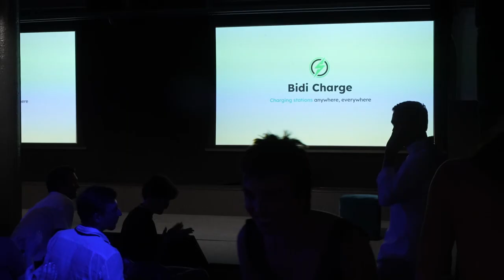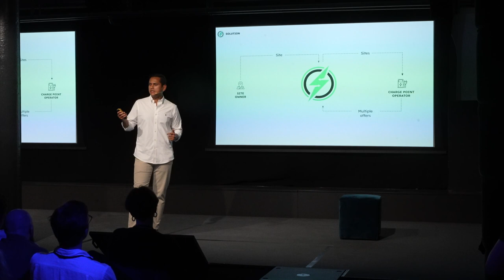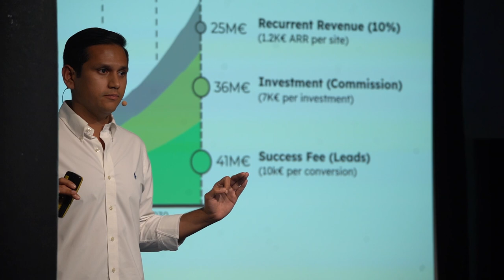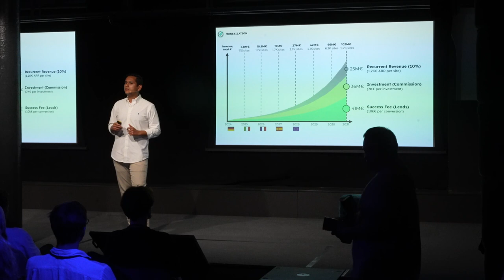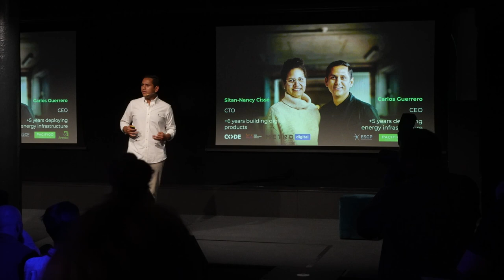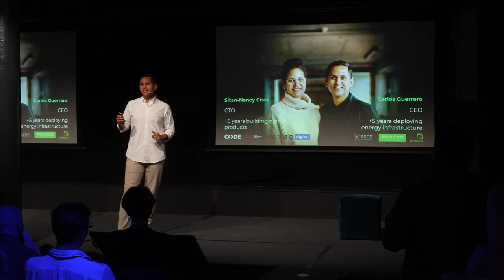Bidi Charge Pitch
28 June 2023
Pitch made by Carlos Guerrero Pogan, CEO of Bidi Charge at Techstars Berlin Demo Day

The pitch was made in front of more than 250 people between investors, mentors, family and friends.